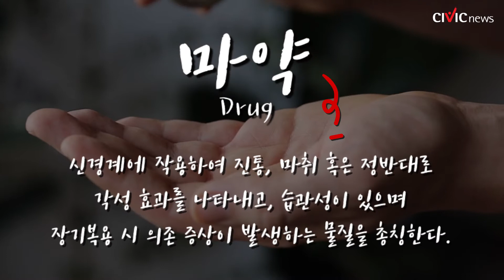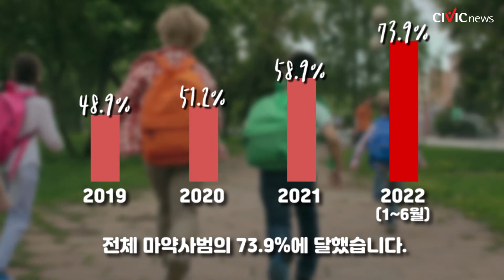'마약김밥, 마약떡볶이 : 식품명 앞에 '마약'단어 사용 금지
지난 8월 권은희 국민의힘 의원은 '마약'이라는 단어가 식품 앞에 쓰이지 못하도록 법률 일부 개정안을 발의했습니다. 아동,청소년들이 마약을 긍정적인 이미지로 볼 수 있기 때문입니다.